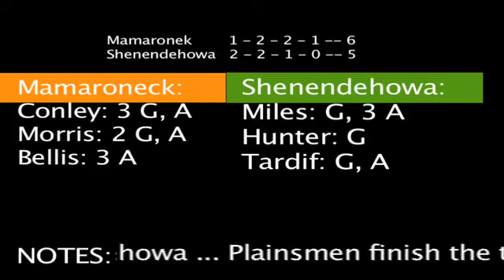HOCKEY: Mamaronek at Shen, Don Kauth Tournament